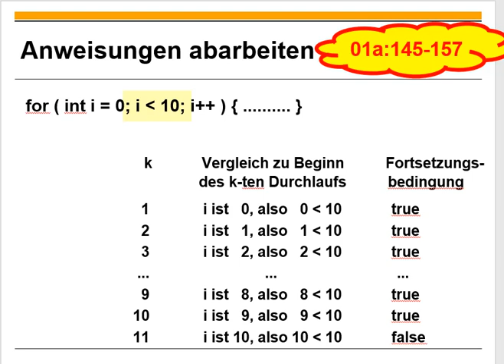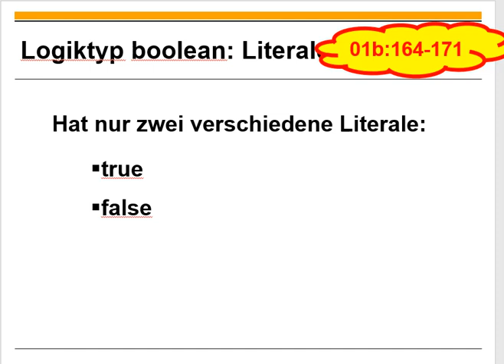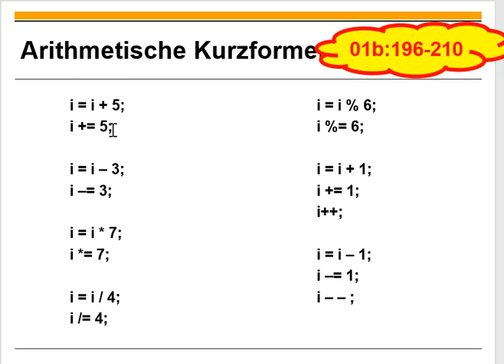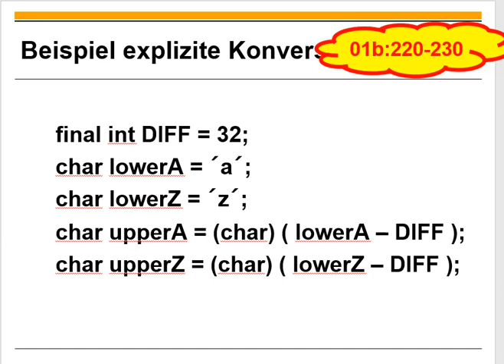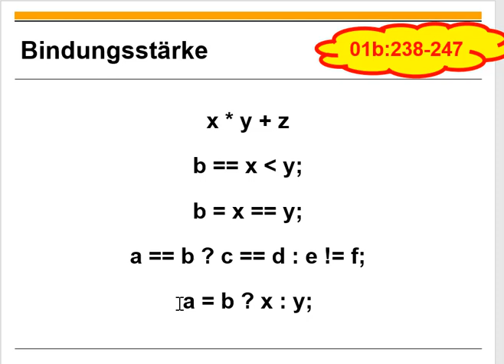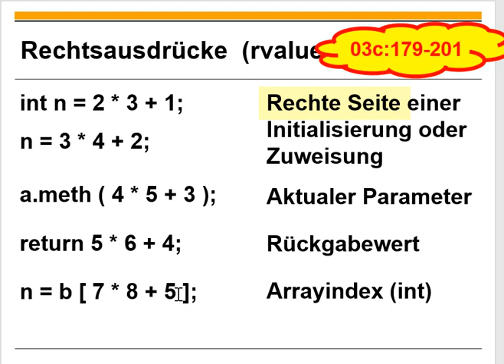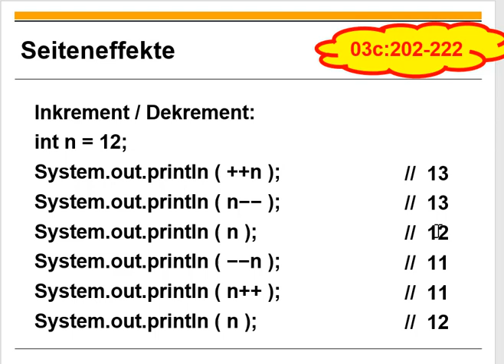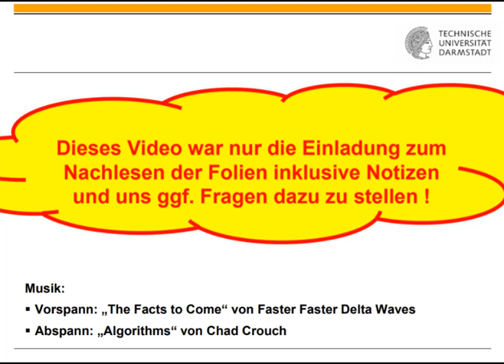Übungsblatt 06 Ausdrücke in Java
0:00 Titel
0:11 Einordnung
0:19 Erinnerung an Früheres
2:21 Noch einmal primitive Datentypen
7:23 Arithmetische Ausdrücke inkl. Ergebnistypen und Konversionen
12:35 Bedingungsoperator
14:09 Bindungsstärke und Auswertungsreihenfolge von Operatoren
19:53 Rechts- und Linksausdrücke
21:41 Ausdrücke mit Seiteneffekten